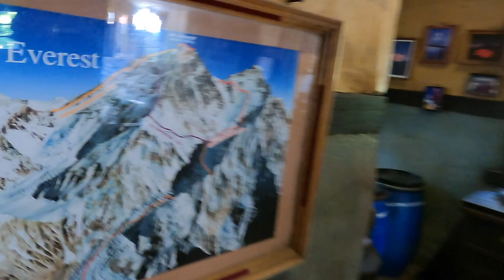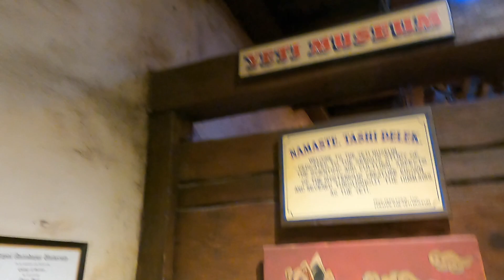Everest Base Camp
Journey to Everest through Basecamp